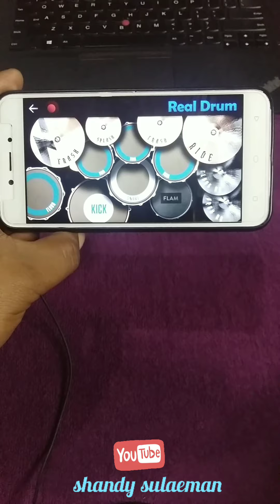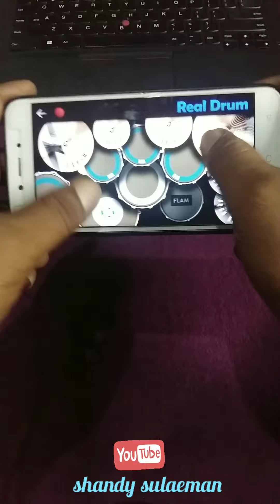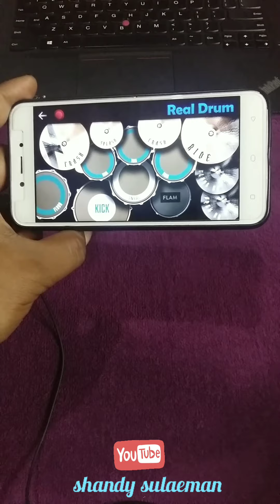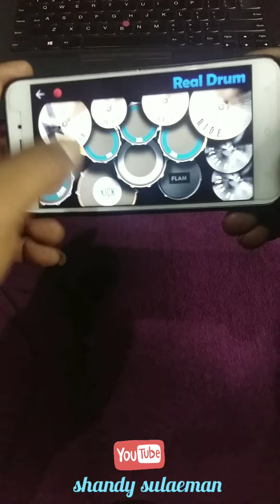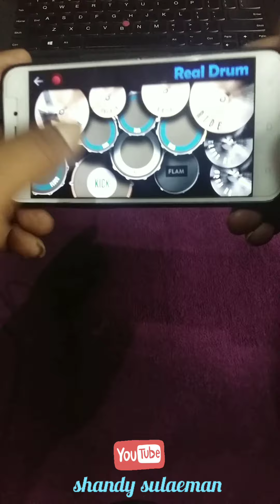DJ.SUDAH TAK CINTA"REAL DRUM COVER"selalu pakai headset🎧